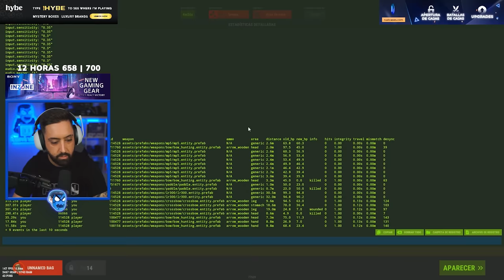Un comienzo complicado | RUST Gameplay Español